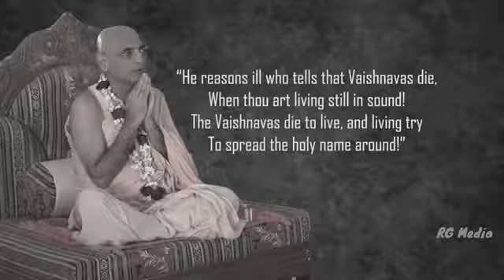Understanding the Departure of HH.Bhakti Charu swami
Video Credits   - RG media

For Daily Updates Click on the Links!!